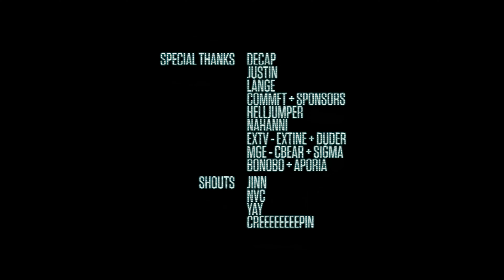TF2 - The Experiment [4K AI Upscale]